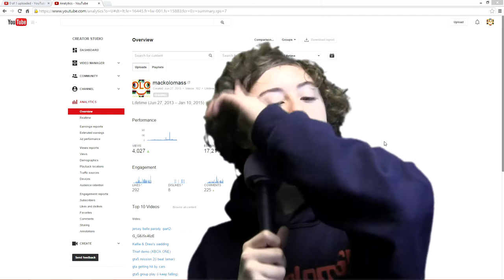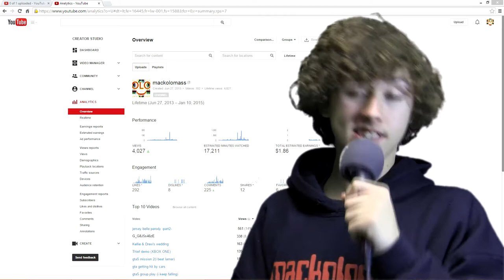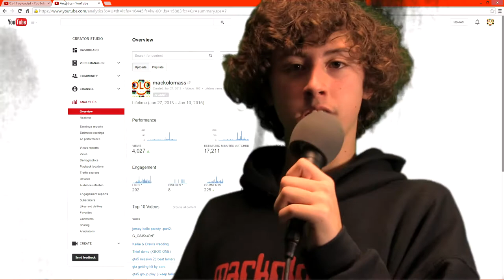100 sub talk and THANKS!!!